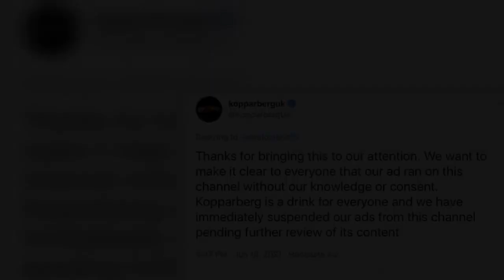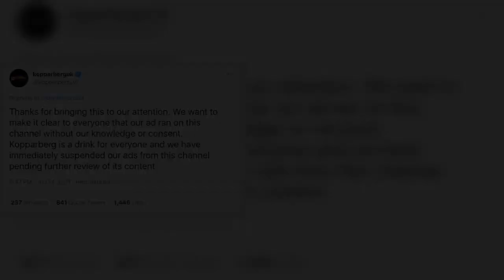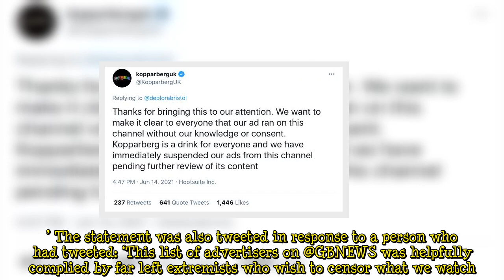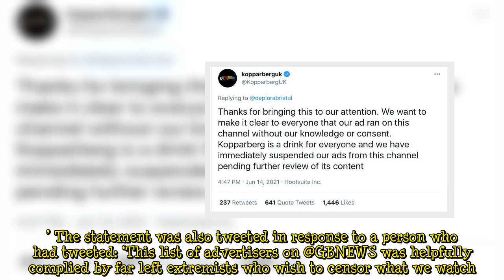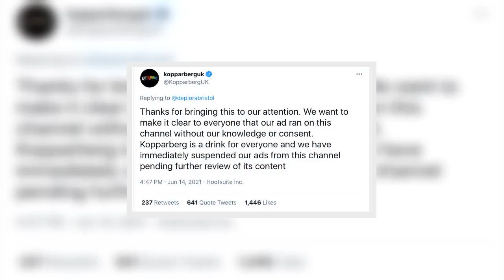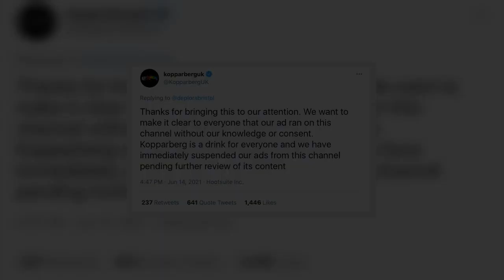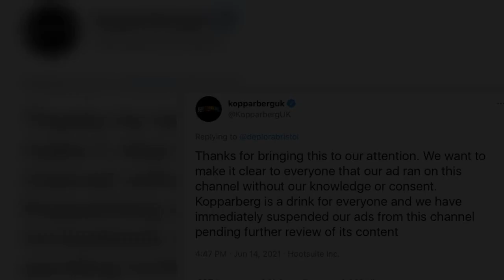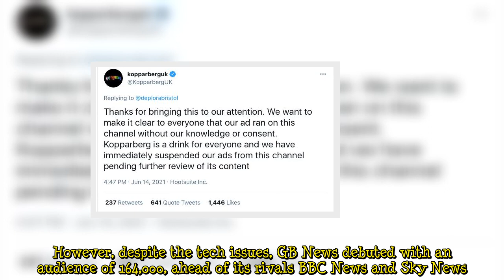Kopparberg pulls ads from GB News amid ‘boycott’ threats: ‘It is a drink for everyone’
Kopparberg has suspended its advertisements on GB News, saying their brand is ‘for everyone’. GB News, the UK’s first new news channel in 30 years, launched on Sunday night, after chairman and host Andrew Neil denied it would be a British version of Fox News. While the channel has many fans already, others aren’t so keen, accusing GB News of ‘right wing propaganda’.  A number of Twitter accounts listed the brands that advertised on GB News in its first day, including  Boots, Cadbury’s, Delivero  ...